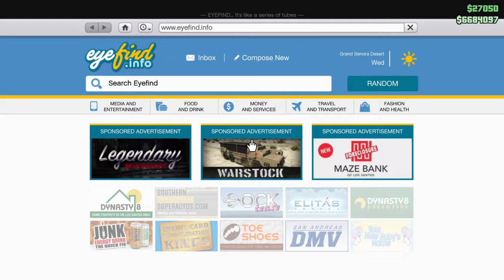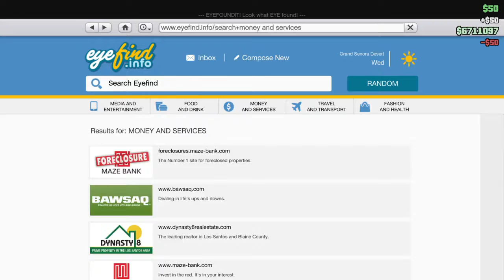Completed NIGHTCLUB work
Going strong